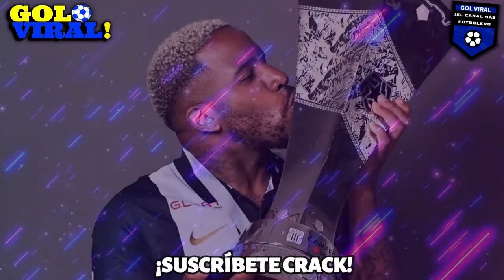¡EMOCIÓN DESBORDABLE! JEFFERSON FARFÁN CONTENTO POR SALIR CAMPEÓN DEL TORNEO CLAUSURA 2022!